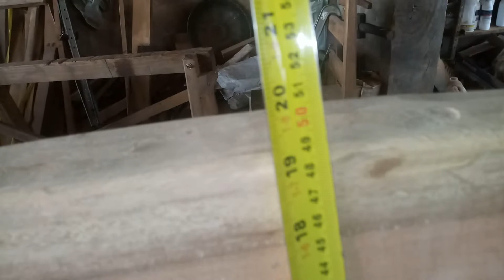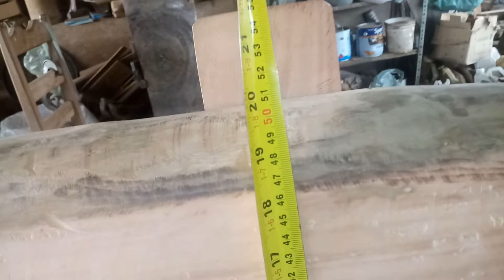Banco rústico desmontável